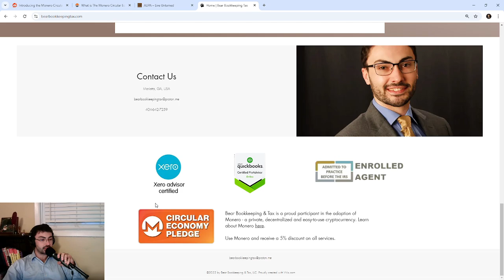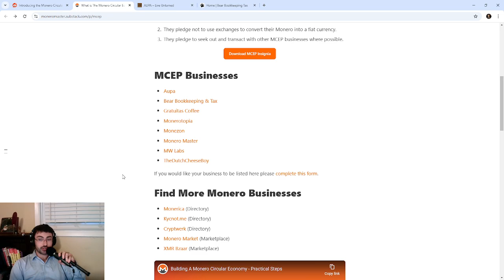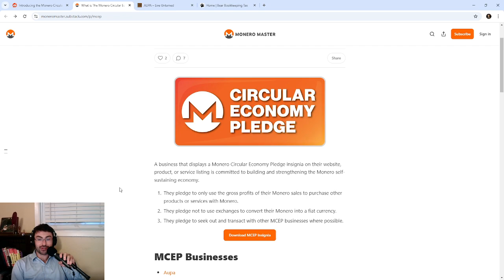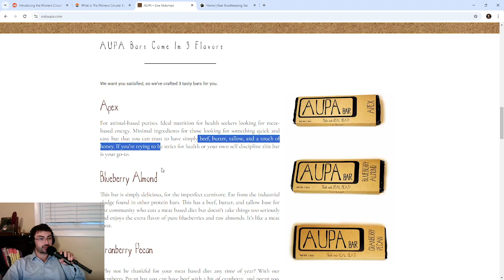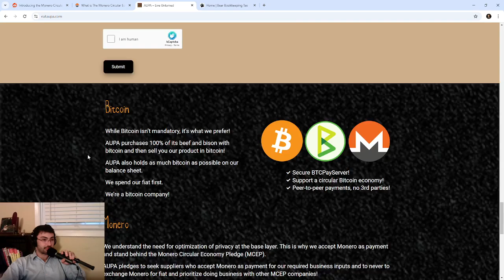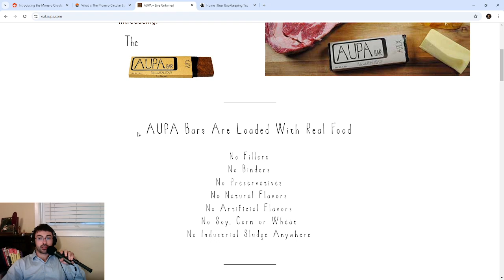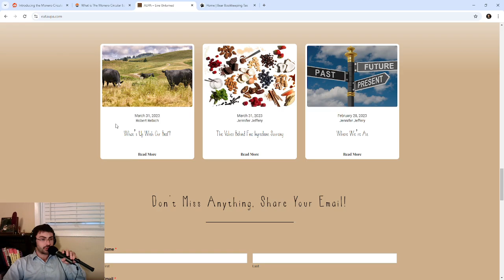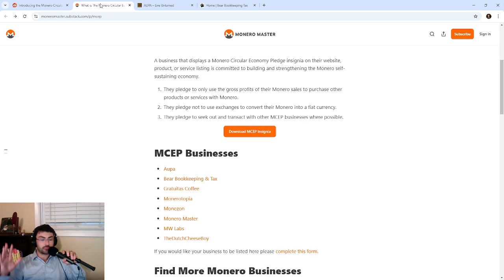The Monero Circular Economy Pledge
Today we discuss the Monero circular economy and a new initiative to encourage it's fostering.

Monero (XMR) Address:
43wfUNetos1NBGLRy9SsEZAeWc7A7qiAuVfNk9F44bnWYcYcVU89yz4fXN7dNSqhCofV9XgwYPzwdjWUP4AxqAKjNevGJqu

Zano: ZxCFVadNAhmeijKEnfUGeY8huidxuzqA27rsziwvB6nA8BCvFezLT6nCqba3PFmJMyQPzZMN8XGVw6PuCKemCDGz2YhDDZoDG

Zano Alias: @moneromatteo

None of this is financial, investment or tax advice.